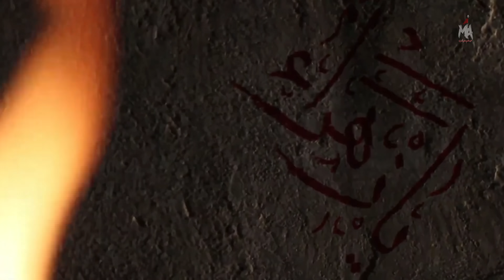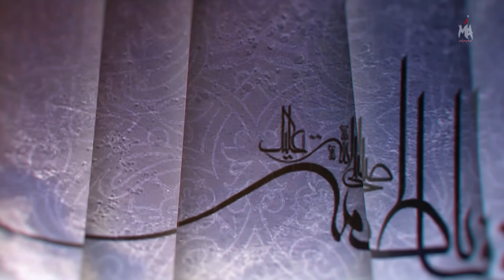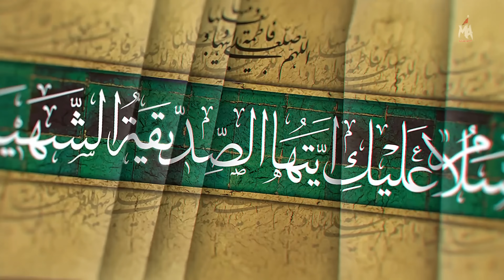KABHI TO RAAZ KHULEGA - YA ALI YA FATIMA | Mesum Abbas New Noha 2022 | Ayam e Fatmiyah 2023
"Kabhi To Raaz Khulega, Zamana Saara Kahega, Haye Mazloom Hai Zahra!"

Listen to the Ayam e Fatmiyah Noha 2023 |  New Bibi Fatima Noha 2022 by Mesum Abbas - KABHI TO RAAZ KHULEGA - YA ALI YA FATIMA (Official Video).

Ayam e Fatmiyah Noha 2023 - Ya Ali Ya Fatima (Official Video) By Mesum Abbas

Topic: The video discusses the tragic events that lead to the demise of the Prophet Muhammad's (pbuh) daughter Fatima Zahra (sa). Noha is also considered an elegy/ballad that illustrates the mournful events of history that befell the family of the Prophet, ie. the Ahlulbayt (as). The reciter Mesum Abbas is a world renowned nohakhwan who has been featured in The New York Times and is on many popular TV shows, like The Shia Voice. The new Bibi Fatima Zahra noha is penned by Mazher Abidi.

Hit LIKE NOW and SHARE Before the Noha Premieres!

Most IMPORTANTLY: Iltimase Dua

Noha Credits:
👉Noha: Kabhi to Raaz Khulega | Ya Ali Ya Fatima
👉Reciter: Mesum Abbas
👉Poet: Mazhar Abidi

Audio Credits:
👉Composition: Mesum Abbas
👉Chorus: Rizwan Mirza , Hasnain Mehdi , Shahrukh Abbas , Sunny
👉Audio Recording by M. Hassaan Qureshi / M. Ovais Qureshi (ODS - KHI)
👉Audio Mix/Mastered by M. Omar Qureshi (ODS - KHI)

Video Credits:
👉 Dop: Saroj Studios (NJ-USA)
👉 Editor: Ali Arman (TNA Production)
👉 SEO Management / Coordinator / Cover Design: Yawer Abbas Damani (YAD Graphics)
👉 Social Media Management: Mussaib Sajjad (Bangalore-IND)
👉 English Translation: Ahmed Virani  (USA)
👉Sarparast: Syed Baqar Naqvi (President: Imambargah Dar e Hussain - New Jersey, USA)

- L Y R I C S - S O O N!